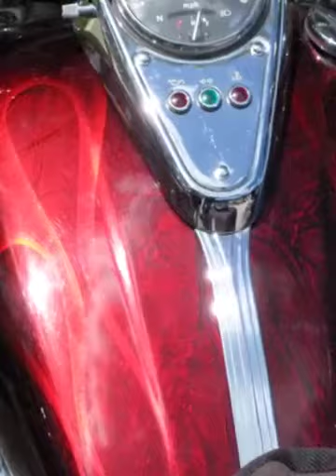Motorcycles at world golf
Old motorcycles